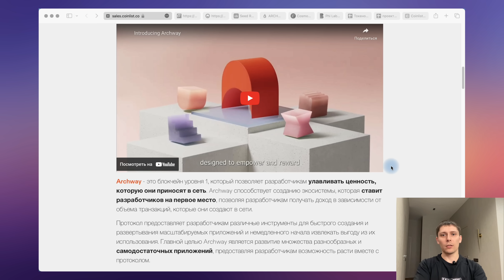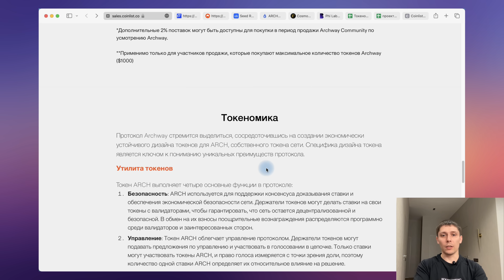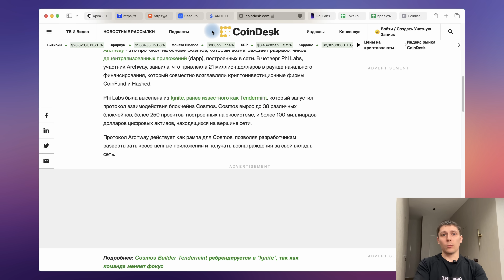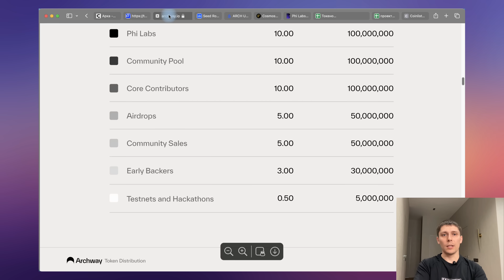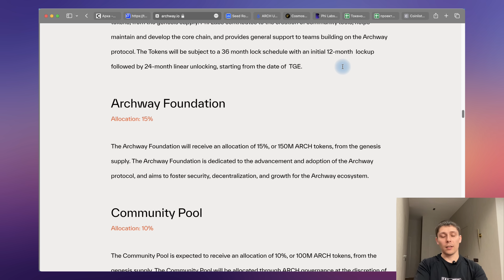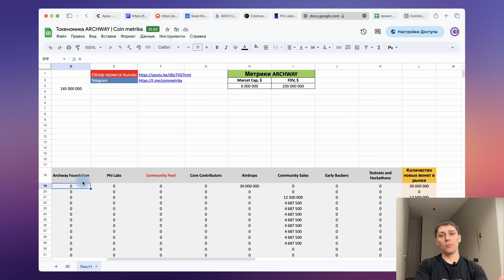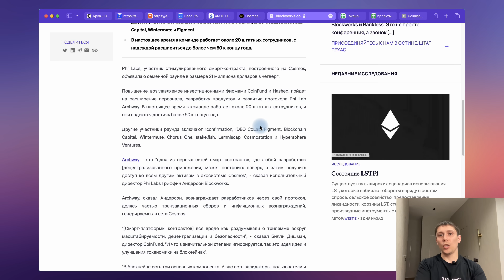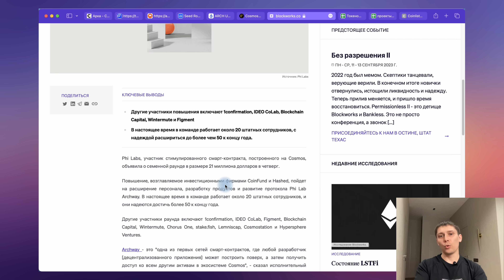ARCHWAY НА COINLIST. ПОЛНЫЙ РАЗБОР ТОКЕНСЕЙЛА. ЧТО ЗАДУМАЛ КОИНЛИСТ?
Archway - очередной токенсейл на Coinlist. Блокчейн 1 уровня на Cosmos со стимулами для разработчиков. Билдят Archway с 2021 года. В этом видео расскажу про раунды инвестиций, которые нигде не отображаются. Разберем цены фондов, утилити ARCH. Сравненим Archway с другими Cosmos блокчейнами c Coinlist. Полный обзор токенсейла Archway на Коинлист с деталями, которые вы должны знать!

Розыгрыш кошелька Safepal s1: для участия нужно поставить лайк этому ролику и в комментариях под видео оставить свой прогноз, сколько будет стоить ARCH на момент открытия второй 4Ч свечи на листинге. Произвольный текст, главное чтобы была названа конкретная цифра. Победит тот, кто первый укажет максимально близкую цифру. То есть будет учитываться время прогноза.

Материалы в видео не являются финансовой рекомендацией! Всегда проводите собственное исследование (DYOR)!

USDT (TRC20) - TL6prQosUDZew63jgcrAcTfzro8HyG1r5e
BUSD (BEP20) - 0xf519B4b9cB5b4B9Cd11Fe925A2089F0677dCb9D9
DAI (BEP20) - 0xf519B4b9cB5b4B9Cd11Fe925A2089F0677dCb9D9

ТАЙМКОДЫ:
00:00 Вступление
00:47 Обзор проекта Archway
02:20 Условия токенсейла Archway на Coinlist
02:59 Обязательная привязка кошелька
04:53 Функции коина ARCH
06:15 Социальная оценка
06:53 Инвесторы Archway
07:42 Токеномика
12:17 Другие токенсейлы блокченов на Cosmos
14:11 Экспресс оценка потенциала Archway на иксы
16:25 Команда
17:36 Розыгрыш аппаратного кошелька - угадай цену ARCH на листинге
17:57 Заключение

🤝 Становись нашим партнером и получай приятные бонусы!

OKEX - гибкая лояльная биржа для любого уровня с хорошей ликвидностью.
Gate - биржа, на которой часто бывают первичные листинги монет.
Huobi - большой выбор активов и скидка 20% с комиссии по ссылке:
Binance - ТОП биржа (но не для РФ) и скидка 10% с комиссии по ссылке: